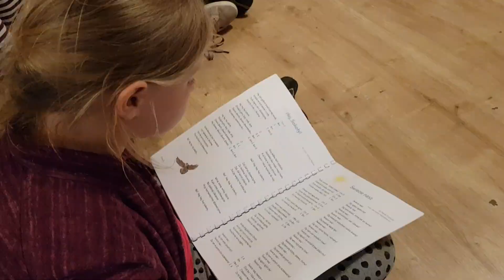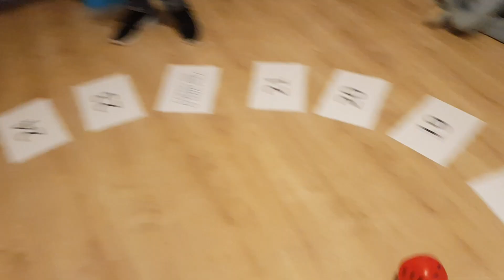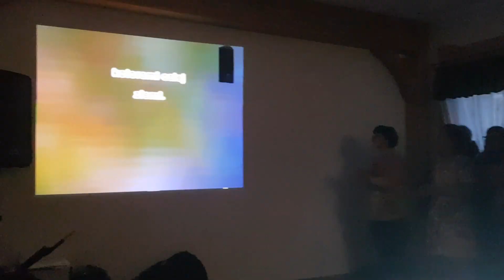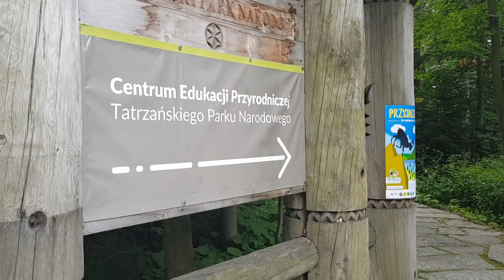BEMOL 2019 - Obóz teatralno-malarski [filmik z obozu]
- obozy dla dzieci i młodzieży.
Nagranie i montaż: Tomasz Śmigla